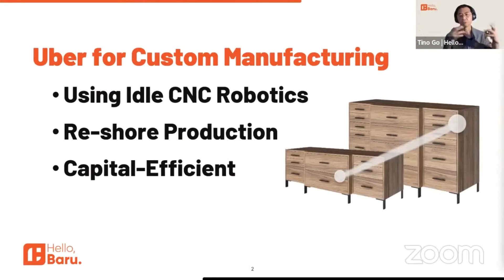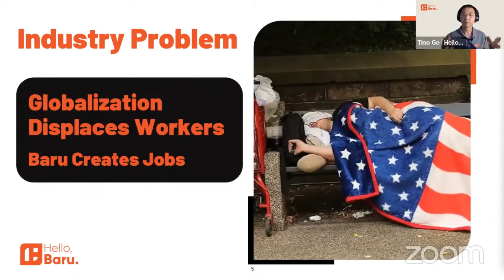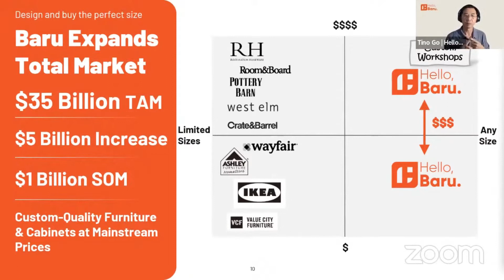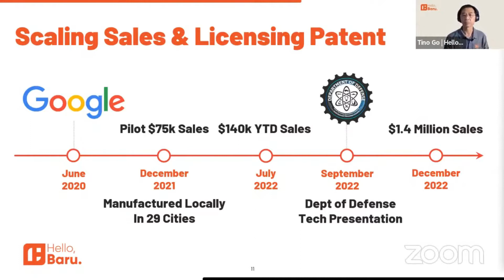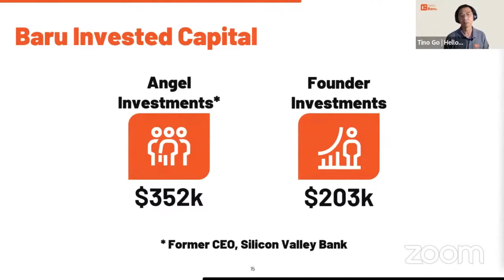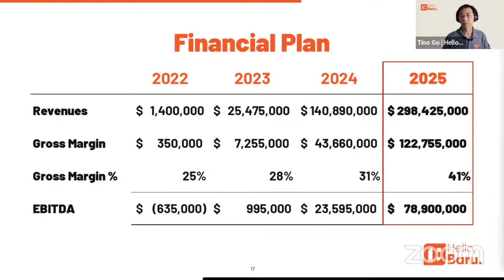The Startup Tank Investor Pitch Show: Baru: Utlilizing existing robotics for local manufacturing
Welcome to The Startup Tank Climate Investor Pitch Show presented by 4WARD.VC's climate syndicate, the startup pitch contest where founders building companies that move the world forward get to pitch their project to a panel of prospect impact and climate focused investors.

If you've ever wanted a chance to pitch your company or get in front of VCs and angel investors, now is your time to shine.

Presenting startup: Baru: Utlilizing existing and underused robotics for on-demand local manufacturing

Today's Investor Panelists Include:
- Orelle Khalili @ Capital Nature
- Ryan Jeffrey @ gener8tor

4WARD.VC’s climate syndicate invests alongside leading climate funds and accelerators in breakthrough pre-seed and seed stage climate startups led by world-class, crazy founders tackling MASSIVE problems in the areas of Food & Agriculture, Construction & Manufacturing, Commerce & Circular Economy, Recycling & Waste Reduction, Energy & Renewables, Transportation & Mobility and anything with positive “climate-economics” that has the opportunity to massively better our world.

BONUS: Free 600+ Climate VC & Accelerator Database

4WARD.VC made a searchable index of 600 climate, sustainability and impact investors, LPs, incubators, accelerator programs and angel investor groups worldwide.

Filter climate tech VCs by stage, sector, geography & check size to find your ideal investor and/or co investors!

LEVA is the next generation digital SPV, allowing anyone to set up and manage an SPV, issue digital shares, manage ownership, secondaries and follow-on, all through an intuitive digital interface to more efficiently and cost-effectively deploy capital - no cumbersome lawyers, legal fees or paperwork required.

To discover the future of venture capital investing and syndicated deals and set up your low-cost, no minimum SPV today, visit:

About The Startup Tank:

YCombinator popularized startup demo days. Shark Tank and Dragon’s Den revolutionized the investor pitch.

If you’re combating climate change by building the next sustainable development (SDG) superstar or circular economy unicorn and looking to fundraise from top tier VCs and angel investors, you’ve come to the right place